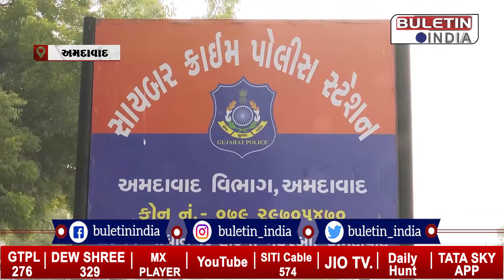અમદાવાદ: ગ્રામપંચાયતની ચુંટણીને લઈ તંત્ર એલર્ટ, કાયદો-વ્યવસ્થા જાળવવા કરાયુ આયોજન